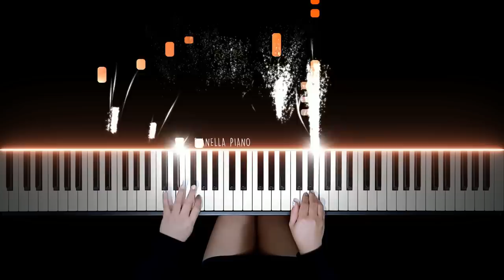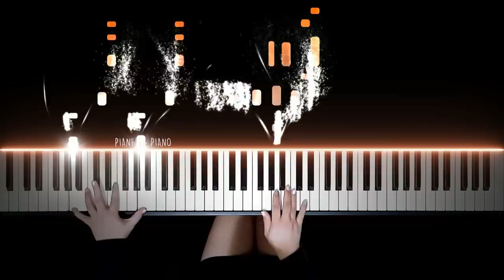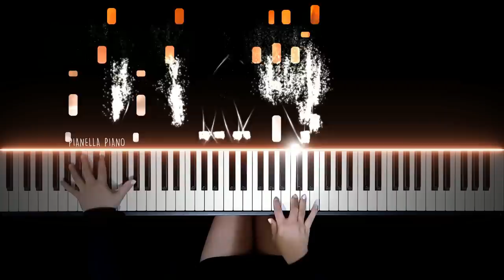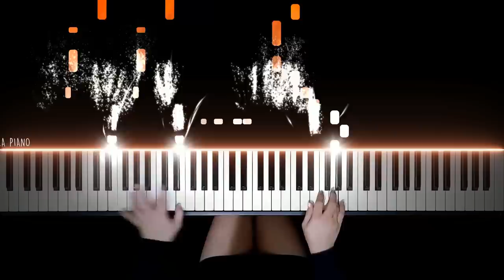Hwa Sa - Maria | Piano Cover by Pianella Piano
Enjoy my piano cover of Maria by Hwa Sa
Hwa Sa Maria
Hwa Sa Maria Piano
Hwa Sa Maria Piano Cover
Hwa Sa Maria Cover
Hwa Sa Maria Piano Tutorial
Hwa Sa Maria Sheet Music
Hwa Sa Maria Free Sheet Music
Hwa Sa Maria Piano Instrumental
Hwa Sa Maria Piano Version
Hwa Sa Maria Piano Karaoke
Hwa Sa Maria Lyrics
Hwa Sa Maria MV
Hwasa Maria Piano
Hwasa Maria Piano Cover
Maria Hwasa Piano
Maria Hwasa Piano Cover
Maria Piano
Maria Piano Cover
Maria Cover
Maria Piano Tutorial
Maria Sheet Music
Maria Piano Instrumental
Maria Piano Version
Maria Free Sheet Music
Maria Piano Karaoke
Maria Lyrics
MAMAMOO WANNA BE MYSELF MV
MAMAMOO HIP Piano
MAMAMOO HIP Piano Cover
MAMAMOO gogobebe Piano
MAMAMOO gogobebe Piano Cover
MAMAMOOEgotistic Piano
MAMAMOO Egotistic Piano Cover
MAMAMOO PIANO COVER
MAMAMOO PIANO
Pianella Piano MAMAMOO
Jova Musique MAMAMOO